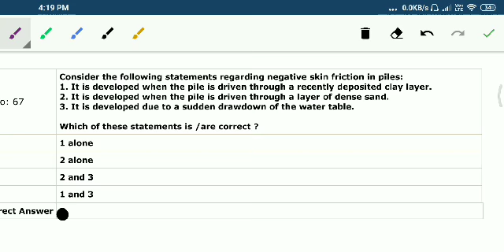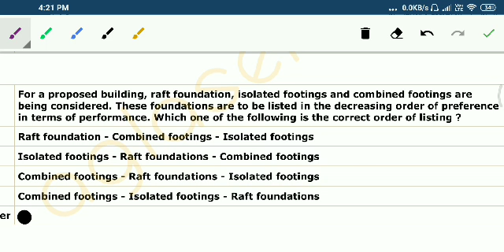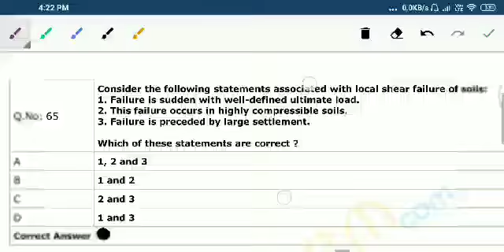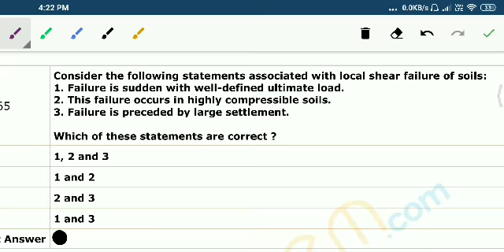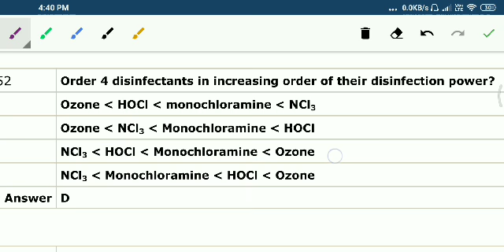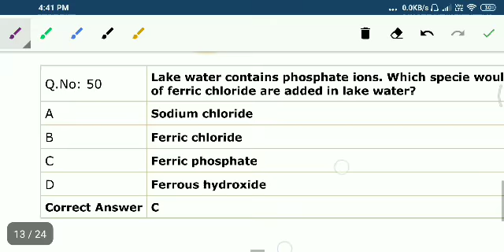MPSC AE CIVIL ENGINEERING PREVIOUS YEAR 2016 SOLVED QUESTION MADHYA PARDESH PSC AE PART 4/4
MPSC AE CIVIL ENGINEERING PREVIOUS YEAR 2016 SOLVED QUESTION MADHYA PARDESH PSC AE PART 2